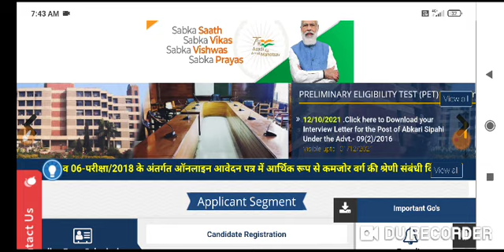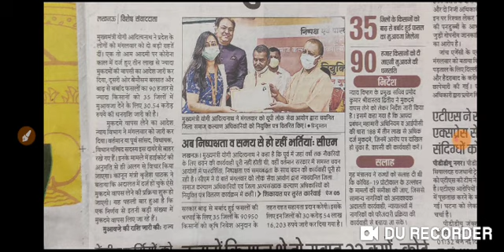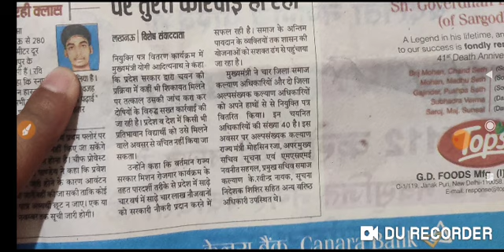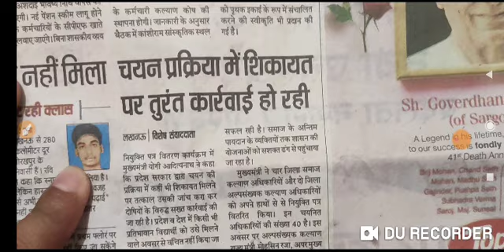Big Breaking News@2021 UPSSSC !! मुख्यमंत्री का बयान !! अभ्यर्थियो में निराशा !! PET JA RESUL T **